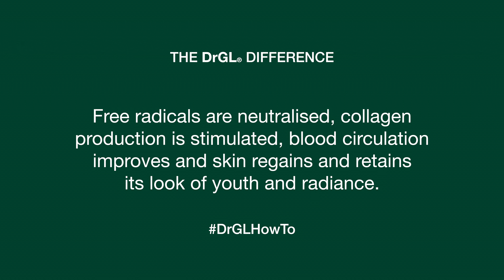DrGLHowTo - DrGL® Toner Anti-Aging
Toner Anti-Aging removes the last traces of stubborn makeup and impurities after cleansing to revitalise, stimulate and firm your skin.

Lightweight but so effective that it can stand in for your anti-aging moisturiser on hot and humid days when even the thought of another layer on skin in unbearable.

An essential product for the face and body to complete the cleansing regime for those with dry or mature skin.

Available in two sizes – 100ml and 240ml.